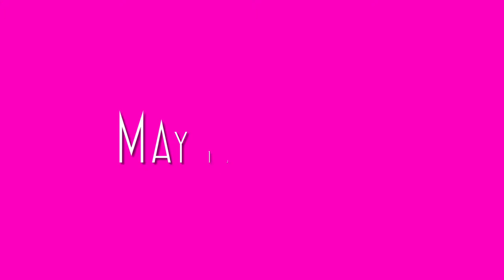She Loves Me Trailer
She Loves Me Plays May 13 14 & 15 at Hunter High!